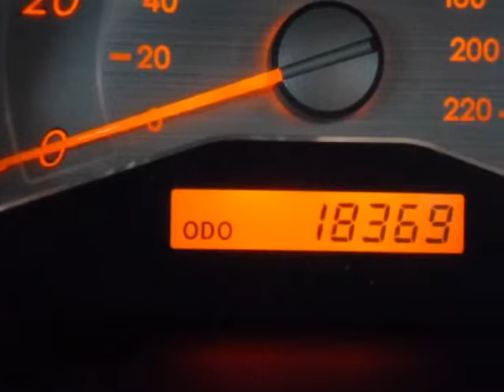2008 SCION tC 2dr HB Auto Spec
2008 SCION tC 2 Door HB Auto Spec
Stock Number: 58490
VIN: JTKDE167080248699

Price includes our Dean Team $750 active military rebate. For over 30 years the Dean Team has been offering full disclosure and facts on our pre-owned cars.This 2008 Scion tC has Low Mileage!With only 18,369 miles driven over nearly four years, this 2008 tC has low mileage for its age. This car had only one owner before arriving here at the Dean Team. According to CarFax, this owner drove an average of 4,637 miles per year, which is far less than the industry average of 15,000 miles per year. The vehicle was originally purchased in Los Angeles, CA and spent its life in the Golden State. It was regularly serviced by Toyota of Hollywood. The vehicle was well maintained and has a clean CarFax history with no accidents or damage reported.Our technicians performed the following services here at the Dean Team: Missouri state inspection, oil and filter, lubed latches and hinges, topped off all fluids, checked tire pressure and coolant. Also, performed a 112 Point CERTIFIED inspection, which includes belts, hoses, brakes, battery, suspension, steering, and exhaust. Wiper blades were replaced, passenger mirror repaired and four new tires were mounted and balanced.Edmunds.com says: With peppy performance, room for four, a kickin' stereo and a mild price, the 2008 Scion tC is a budget sports coupe with plenty of appeal and few compromises. It offers a generous standard equipment list, power and handling suitable for everyday driving, roomy backseat and cargo area.For current specials or to schedule a test drive, please contact us by phone or by using the contact form.The Dean Team Difference* Full disclosure CarFax on every used car* No car goes on our lot until it has been thoroughly checked and serviced* We finance* Certified appraisers on staff to get the top dollar for your vehicle* Free car washes for the life of your car* Free loaner cars in our service department